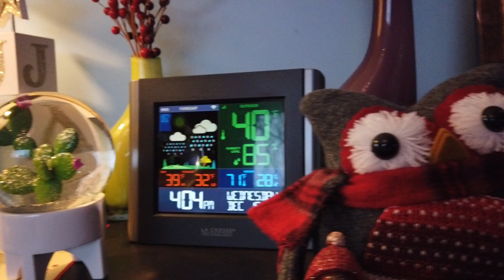A Very JW Christmas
Ah, the joys of Christmas with Jehovah's Witnesses in your life.